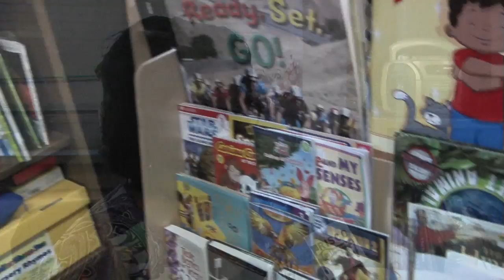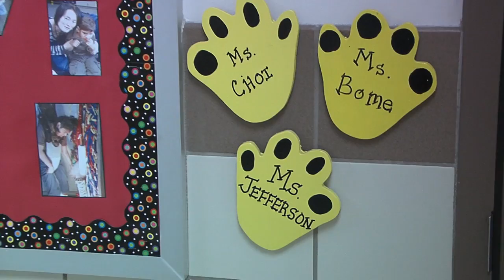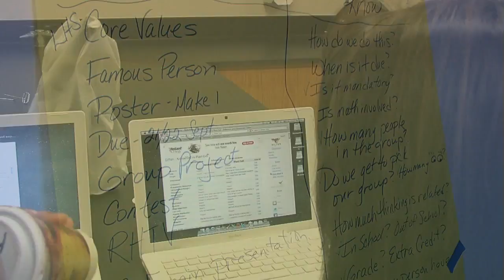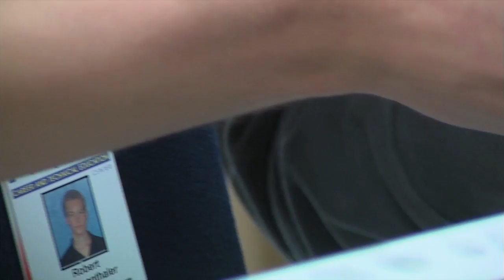Frisco ISD-TV (Episode #029)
Led by anchors Jamie Miller and Sam Stockard, this episode features stories on a class at Clark Middle School that actively engages the entire school, how Frisco ISD is making adjustments in housing its growing number of students, and much more!